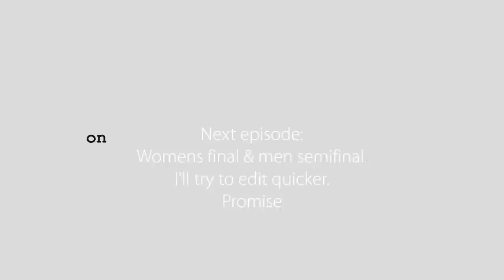IFSC Worldcup Brixen 2022 - The route setting process #2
IFSC Worldcup in Brixen 2022 - The route setting process #2

climb-holds.com sent Niki down to Brixen and he covered (almost) everything what's going on while setting, tweaking, testing on the setting days, pre comp and at the comp.

- onestopshop for climb holds, macros & volumes

FACEBOOK PAGE — stay updated where we are and what we do
QUESTION — Have a question about Bouldering, Climbing, Route Setting, Technique, filming or Anything Else? Post in comments section of this video!